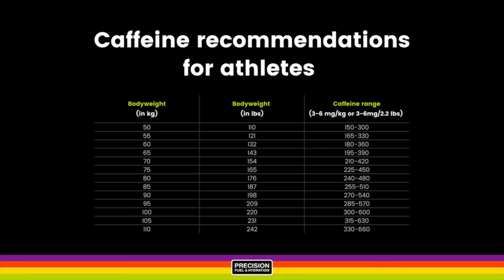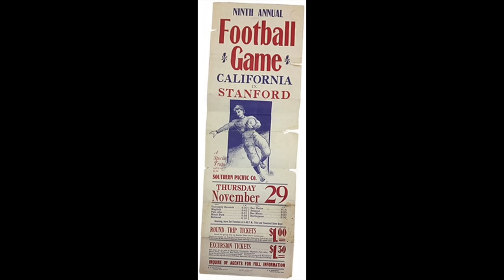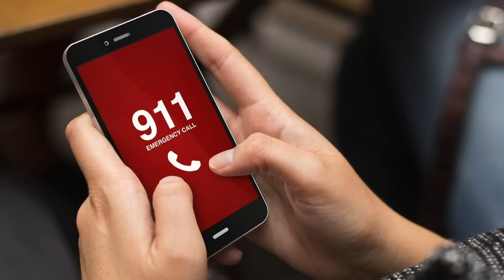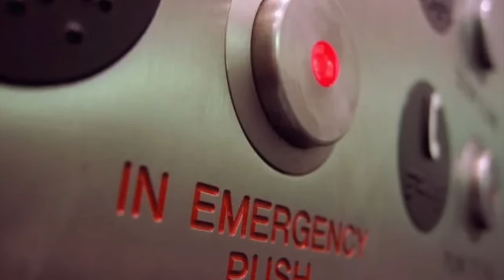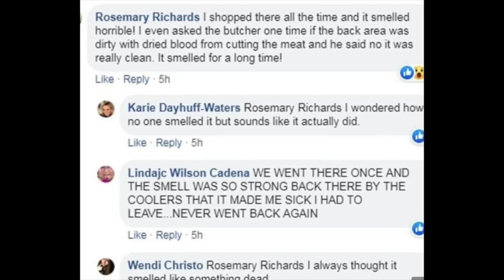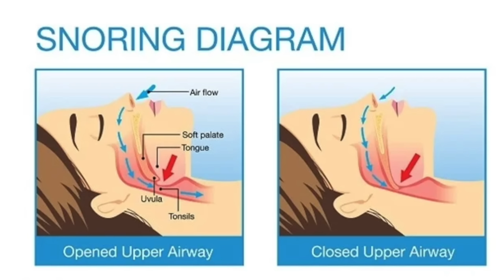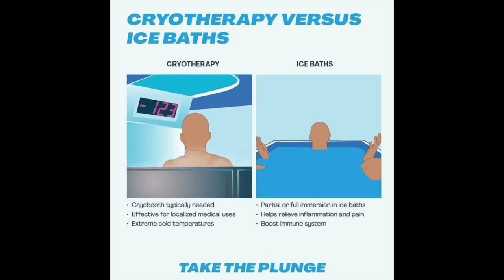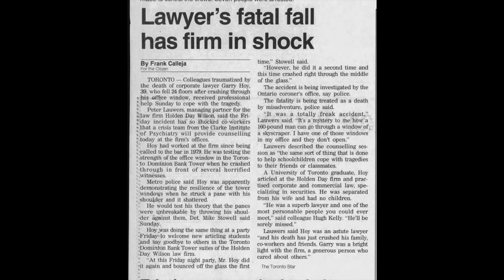A Collection Of Horrible Fates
This is a collection of horrible fates. This video is a compilation of episodes 1-6 of my horrible fates series. I wanted to provide you all with the ability to listen to all 6 episodes, in there entirety, in a quick and easy collection.

Also I want to note that the story about the elephant and the story about the helicopter and scuba diving guy where both early stories for me. I found out after the fact that these 2 stories are not based in 100% fact. I don’t want anyone feeling mislead as I did these early on in my time in this channel. I have since been more vigilant in making sure my stories are based in 100% fact. These 2 stories are the only exceptions and that was my mistake when I first began making content on this channel.